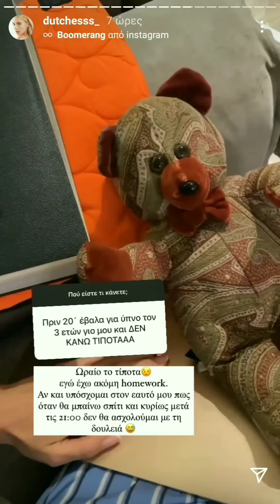Δούκισσα Νομικού: στο γραφείο με την μαμά της και απαντά σε ερωτήσεις!